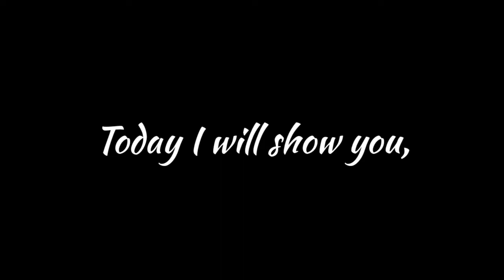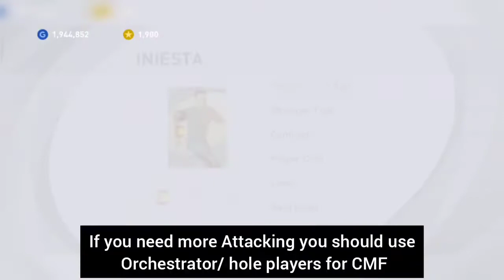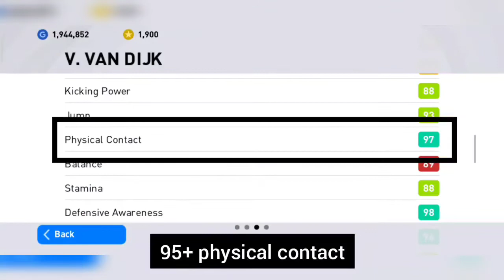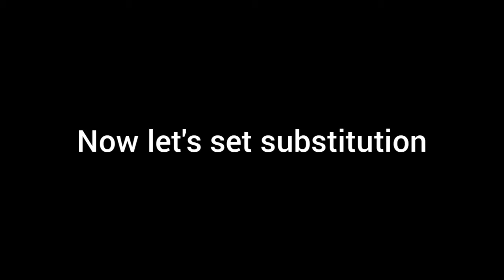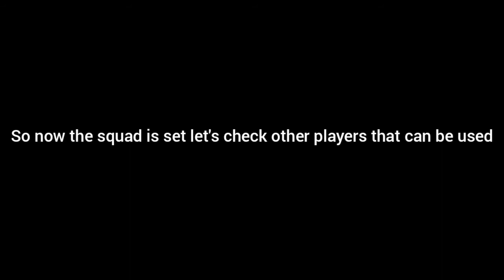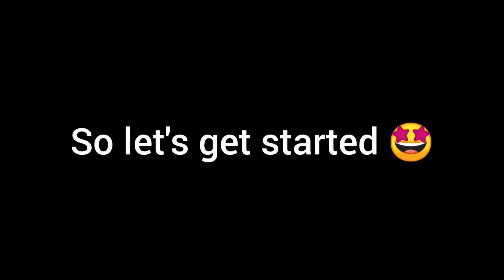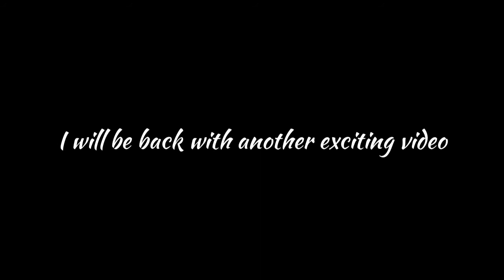HOW TO PLAY WITH D.DESCHAMPS|BEST POSSESSION MANAGERS WITH WIDE ATTACK|HOW TO SET A SQUAD|PES2021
*💫💫FULL DETAILS ABOUT PES 2021💫💫*

🌟 DOWNGRADED PLAYERS

🌟ALL BEST MANAGERS IN PES 2021

🌟 CHANGES HAPPENDED TO MANAGERS

🌟 COMPARISON SERIES #1 - HALLAND & MBAPPÉ

🌟ALL LEGENDS AVAILABLE IN PES2021

🌟TOP 26 PLAYERS THAT YOU MUST TRADE

🌟 TOP TRADE OPTION PLAYERS FOR EACH POSITION

🌟 MOST DANGEROUS PLAYERS IN PES2021

🌟 MY ACCOUNT REVEALING

🌟 ALL LEGENDS I GOT IN PES2020(PART 1)

🌟 ALL BEST LONG RANGE SHOOTERS

🌟 PES OPENING VIDEO

🌟 UPCOMING CLUB SELECTION

🌟 TOP DEADLIEST FINISHERS EVER

🌟 12 THINGS YOU MUST DO BEFORE THE EVENTS STARTED

🌟 HOW TO PLAY CAMPAIGN MATCHES

🌟 BEST WEIGHTED PASS PLAYERS IN PES2021

🌟 THE GAME CHANGERS|BEST SUPER-SUB PLAYERS IN PES2021

🌟15 BEST POSSESSION GAME MANAGERS

🌟 TOP 10 2 CF MANAGER'S

🌟 TOP 10 COUNTER ATTACKING MANAGERS

🌟 BEST 60 2 CF COMBO

🌟 BEST 60 2 CF COMBO ( PART 2)

🌟 TOP 7 MANAGERS WITH 4-3-1-2 FORMATION

🌟 LIST OF 25 MANAGERS WHO CHANGED FORMATION AFTER 5'20

🌟TOP 5 ONLINE MANAGERS

🌟 BEST 70 COMBOS FOR. CF + SS WITH ICONIC PLAYERS

🌟 HOW YO PLAY WITH G. GASPERINI

🌟 BEST 30 3CB & 2CB COMBOS IN PES2021